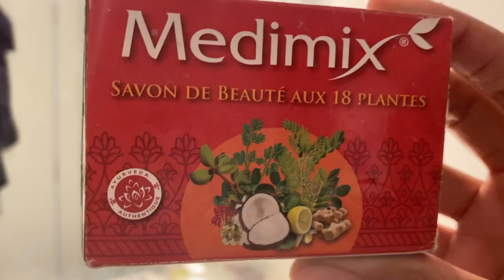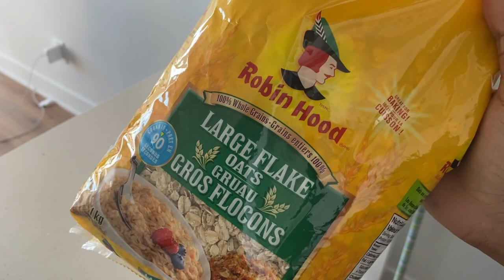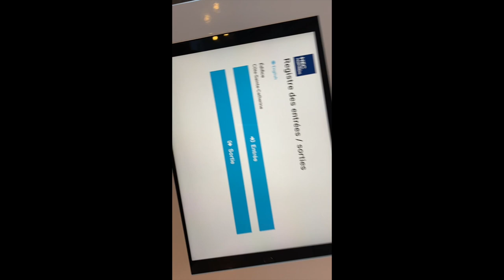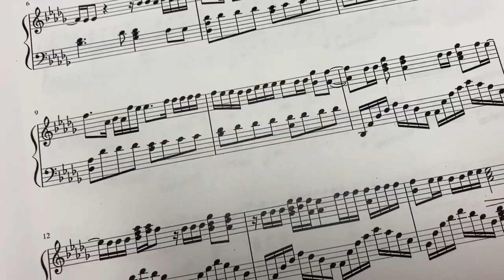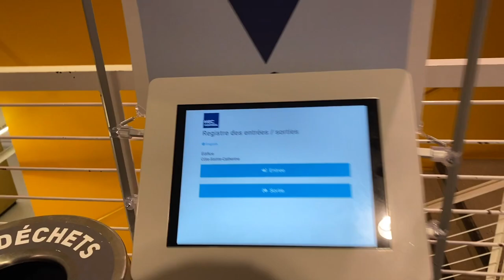24H DANS MA VIE D'ÉTUDIANTE || HEC Montréal || Mathilde gft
Aujourd'hui je vous emmène dans mon petit quotidien en tant qu'étudiante à HEC Montréal!

J'espère que la vidéo vous a plus! Si vous avez d'autres idées de vidéos que je pourrais faire n'hésitez surtout pas à me le dire dans les commentaires!

- Savon Medimix : je n'ai pas retrouvé le lien exact sur lequel j'ai commandé mon savon alors voici deux liens sur lesquelles vous pouvez le commander!

MUSIQUE

COPYRIGHT:

°°VIDÉO ÉCRITE ET DIRIGÉE PAR : Mathilde Farot
°°PRODUCTION:
Filmer: Mathilde Farot
Montage: Mathilde Farot

- Team lait avant les céréales ou céréales avant le lait ?
Je vous attend dans les commentaires!